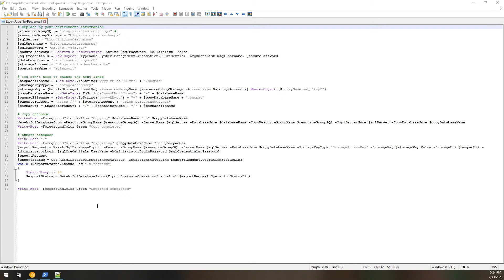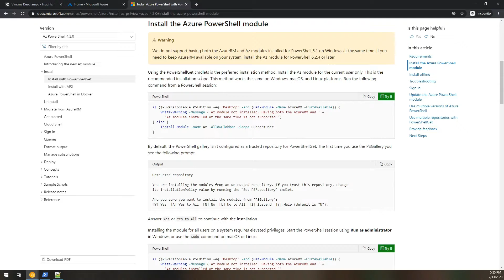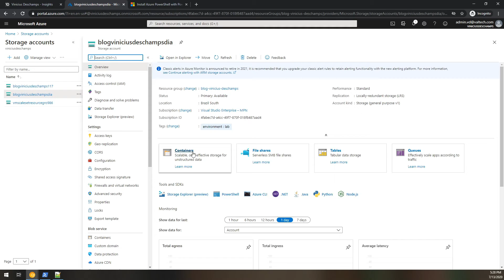Export a bacpac from Azure SQL database via Powershell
Export a bacpac from Azure SQL database transactionally consistent via Powershell

To know more the reason it's important to have a database transactionally consistent, check out the blog

First of, you must have the Azure module installed in your Powershell